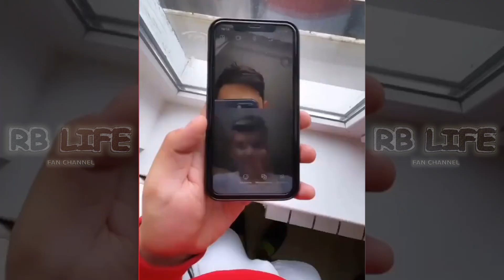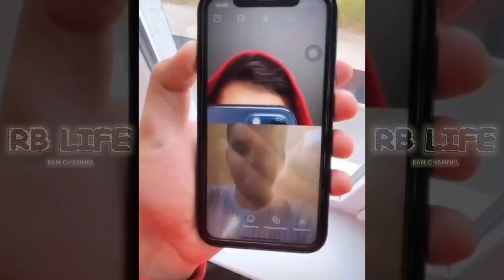Садраддин КУАТ акынға ән жаздырмакшы / ННН Кристиану Роналду Спор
Каналға ЖАЗЫЛАМЫЗ

НЕТ НИЧЕГО НЕВОЗМОЖНОГО - фан канал
REAL BLOGGER LIFE - НАҒЫЗ БЛОГЕРДІҢ ӨМІРІ